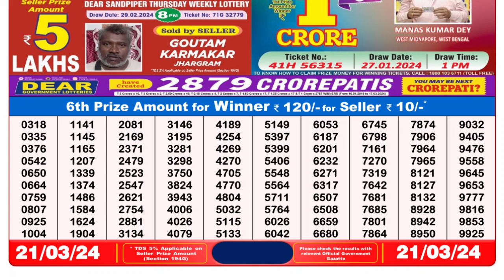🔴 Lottery Sambad Live 08:00pm 21/03/24 Evening Nagaland State Dear Lottery Result Pdf Download